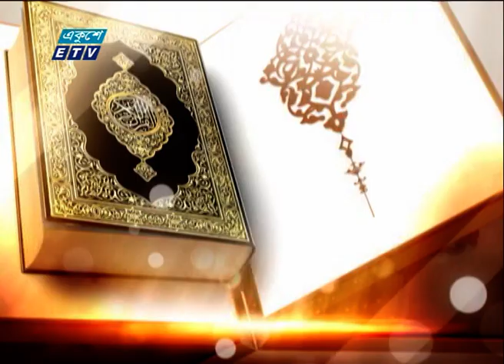Islami Jiggasha || ইসলামী জিজ্ঞাসা || আদর্শ সন্তান গঠনে পিতামাতার করণীয় || 17 September 2021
অনুষ্ঠানের নাম: Islami Jiggasha || ইসলামী জিজ্ঞাসা
উপস্থাপক: মাওলানা মুহাম্মদ ফখরুল আশেকী
আলোচক:
মোঃ হারুনুর রশীদ
প্রভাষক, আরবি বিভাগ, ইসলামী আরবি বিশ্ববিদ্যালয়, ঢাকা
আলোচনার বিষয়বস্তু: আদর্শ সন্তান গঠনে পিতামাতার করণীয়

২০০০ সালের ১৪ই এপ্রিল এটি সম্প্রচার কার্যক্রম শুরু করে। টিভি চ্যানেলটির খবরে নতুনত্ব ও অভিনবত্ব থাকার কারণে দর্শকদের কাছে বিপুল জনপ্রিয়তা লাভ করে। দেশ বিদেশের সর্বশেষ খবর, নাটক, সিনেমা, ডকুমেন্টারিসহ নানা খবর ও বিনোদনমূলক অনুষ্ঠান প্রচারিত হয় একুশে টেলিভিশনে।